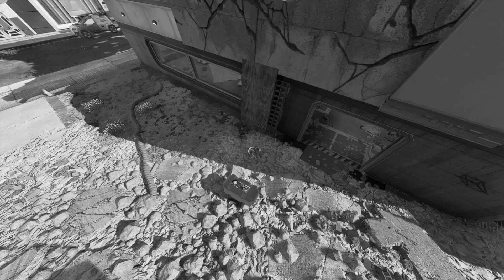These servers are unacceptable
Apex Legends™